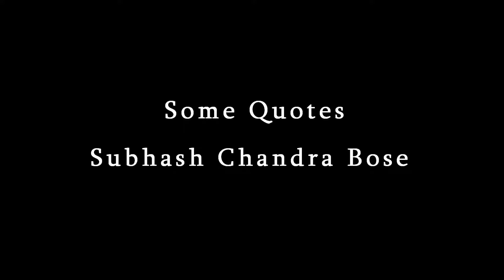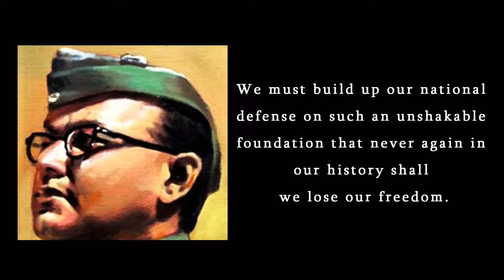Some Inspiring Quotes By Subhas Chandra Bose || Takat Watan Ki (Instrumental)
Hello Friends, this is a slideshow of some Inspiring Quotes by freedom fighter Subhas Chandra Bose

Song    : Takat Watan Ki Hum Se Hai (Instrumental)